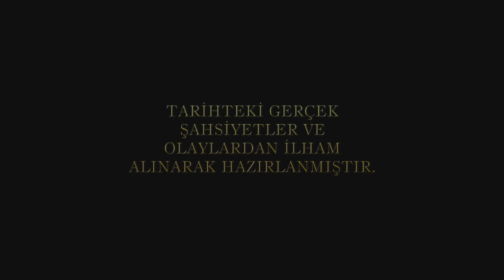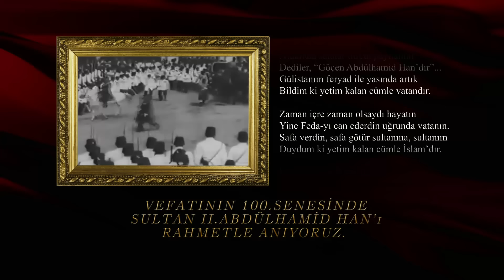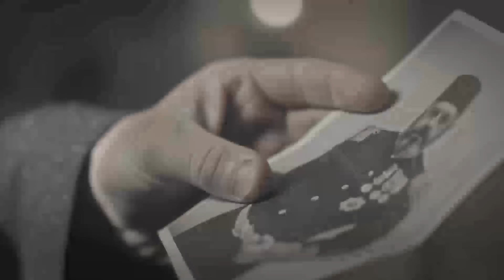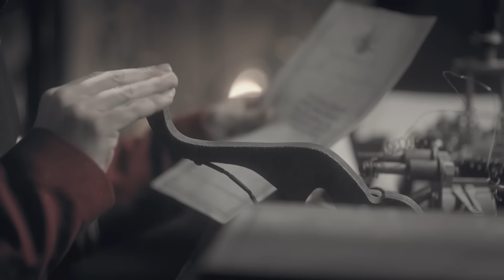"Payitaht" Abdülhamid 37.Bölüm (HD)